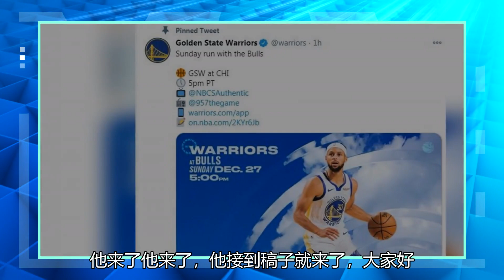《勇士》再遭打击！曝替补中锋右腿骨折赛季报销，怀斯曼将独挑大梁_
勇士两连败 北京时间12月28日，金州勇士队将迎来新赛季的第三场比赛，他们将在联合中心球馆对阵芝加哥公牛队，勇士此前的两场客场之旅均以失败告终，而且两战狂负65分创造队史耻辱纪录，面对公牛这场比赛勇士将力争胜利。